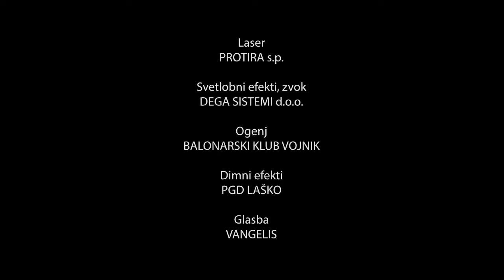festival Laško, laser show 2019, unique performance of laser, light and fire effects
Letošnja tradicionalna predstava na festivalu pivo in cvetje Laško...na glasbeno podlago enkratnega skladatelja Evangelisa ...Conquest of paradise... tokrat malo drugače...laser show, ki se mu pridružijo svetlobni in ognjeni efekti...enkratna, unikatna predstava, ki ne bo nikoli več ponovljiva v tej obliki in tej sestavi...

This year's traditional performance at the beer and flowers festival Lasko ... on the musical basis of the unique composer Evangelis ... Conquest of paradise ... this time a bit different ... a laser show joining light and fiery effects ...unique show that will never be repeatable